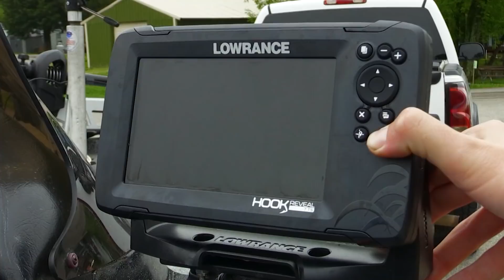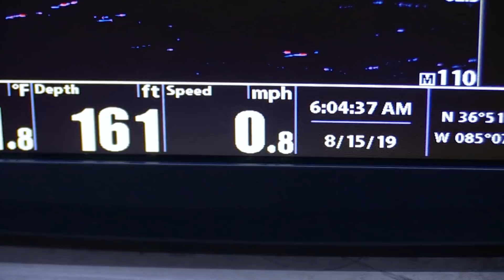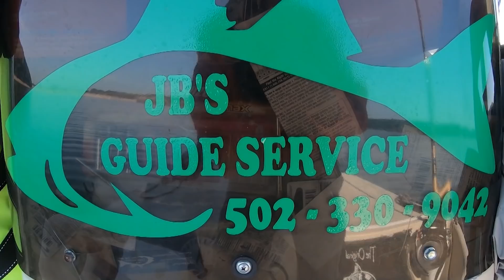June 13th, 2020 Full Show - KY Conservation Officers, First Turkey of 2020, Lake Cumberland Stripers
On this week's show we tag along with a Conservation Officer as he patrols the waters of Green River Lake.  Then we hit the woods to see if we can punch our first turkey tag of 2020.  Last, we join Jeff Bardroff on Cumberland Lake to reel in some nice stripers!